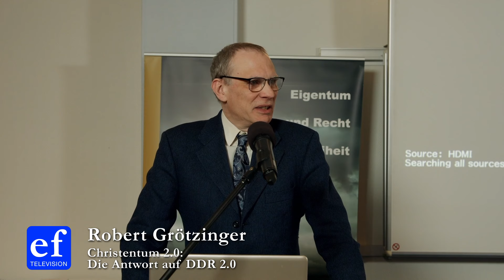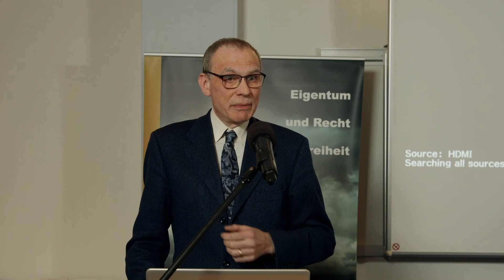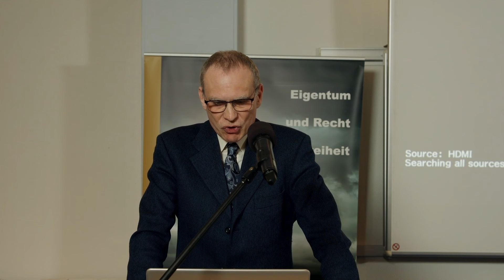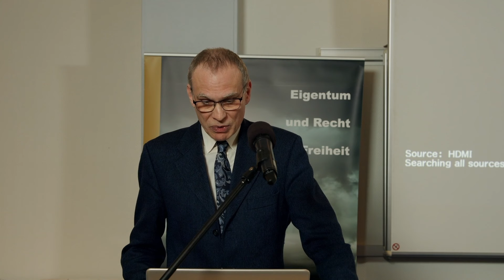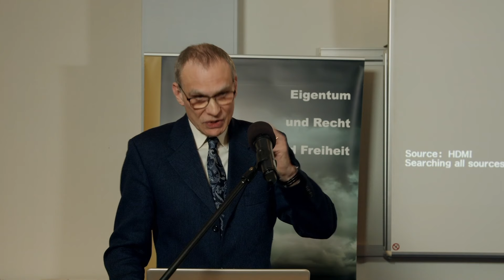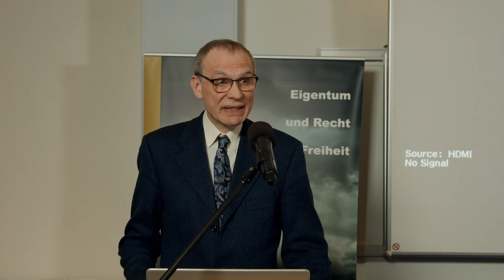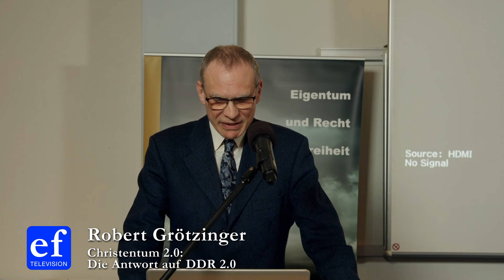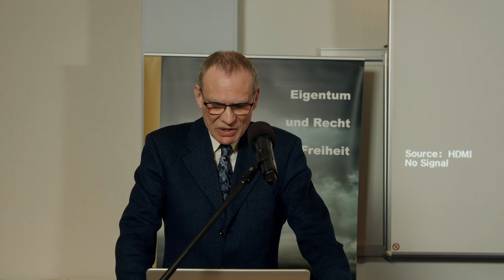Robert Grözinger: Christentum 2.0: Die Antwort auf die DDR 2.0 (ef-Konferenz 2023, Teil 16)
Robert Grözinger auf der ef-Lebensunternehmerkonferenz 2023:
Christentum 2.0:
Die Antwort auf die DDR 2.0

Möchten Sie unsere Arbeit unterstützen?

Banküberweisung:
Lichtschlag Medien und Werbung KG
Volksbank Erft e.G.
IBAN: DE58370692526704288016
BIC CODE/SWIFT: GENODED1ERE
Betreff: Ihr Lieblingsformat?

Sie können uns auch durch eine Kanalmitgliedschaft
oder einen Klick auf den Thanks-Button unterstützen.